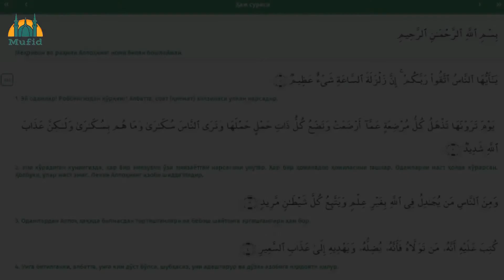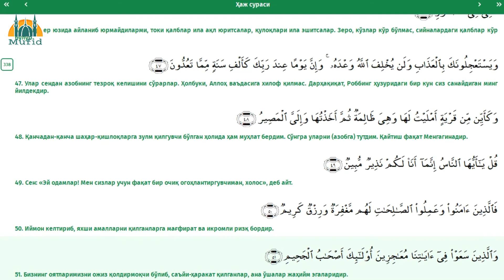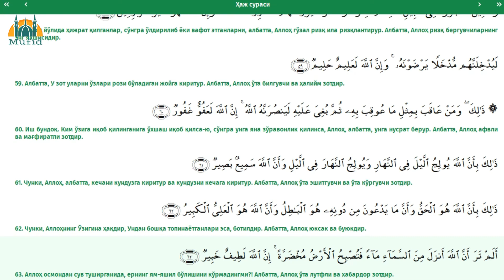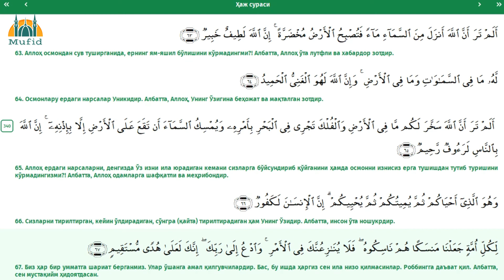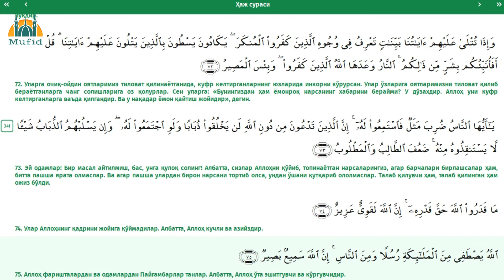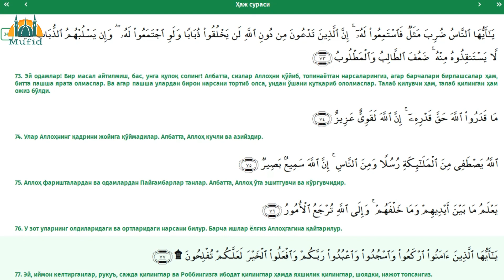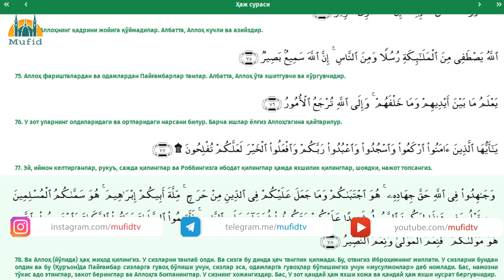22. Ҳаж сураси | Тафсири Ҳилол | Шайх Муҳаммад Содиқ Муҳаммад Юсуф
Азиз диндошлар, ушбу видеода Шайх Муҳаммад Содиқ Муҳаммад Юсуф ҳазратлари томонидан Қуръон Каримнинг маънолар таржимаси ҳамда Шайх Маҳмуд Халил Ал-Ҳусорийний тиловатлари келтирилган. Қуръон Каримни тўлиқроқ тушиниб ўрганишингиз учун унинг ТАФСИРИ билан ўқишингизни маслаҳат берамиз.

❗❗ Ушбу сурада сажда ояти мавжуд: Ҳаж сураси 18-оят.❗❗
Батафсил инфо расмий сайтларда: